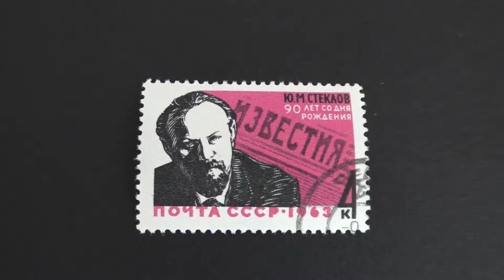Postage stamp. USSR. 90 years since the birth of Yu. M. Steklov. 1963. Price 4 cents.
Briefmarke. UdSSR. 90 Jahre seit der Geburt von Yu. M. Steklow. 1963. Preis 4 Cent.

Timbre-poste. L'URSS. 90 ans après la naissance de Yu. M. Steklov. 1963. Prix de 4 cents.

Estampilla de correo. URSS. 90 años desde el nacimiento de Yu. M. Steklov. 1963. Precio de 4 centavos de dólar.

Francobollo. URSS. A 90 anni dalla nascita di Yu. M. Steklov. 1963. Prezzo di 4 centesimi.

邮票。 苏联。 90年出生的余。 M.捷克洛夫. 1963年。 价格4分。

डाक टिकट है । सोवियत संघ के बीच है. 90 साल के जन्म के बाद से यू. एम Steklov. 1963. कीमत 4 सेंट.

الطوابع البريدية. اتحاد الجمهوريات الاشتراكية السوفياتية. 90 عاما منذ ولادة يو. M. Steklov. 1963. السعر 4 سنتات.